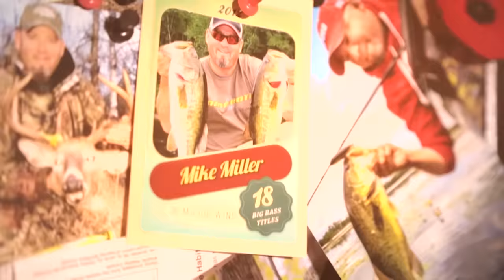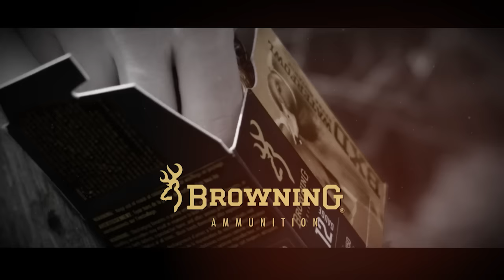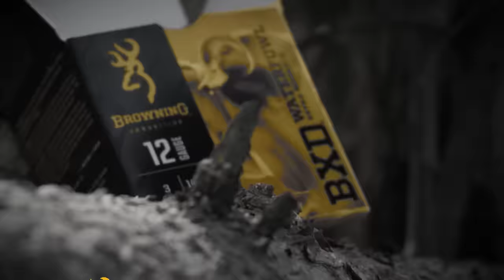2019 Season | Crossbow Turkey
Angler & Hunter Television host Mike Miller tries to trick a tom into range of his Excalibur 308 short crossbow. He pulls out all the stops and shows how easy it can be to miss the target by fractions of an inch.